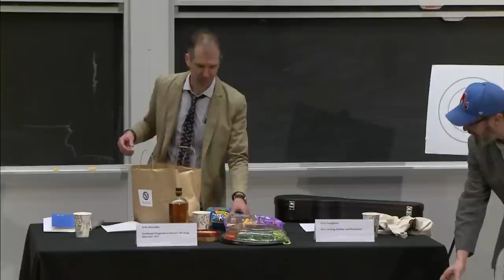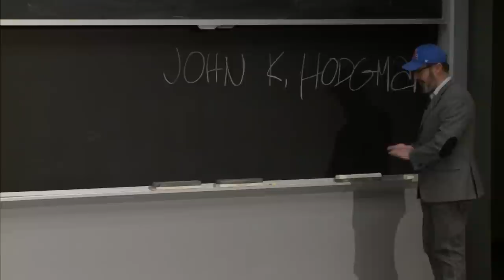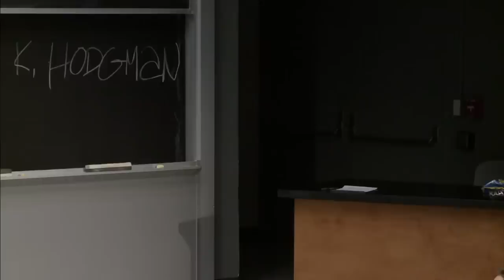An Evening with John Hodgman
In 2005, a little-known author was invited on The Daily Show with Jon Stewart to promote his book, an almanac chronicling fake histories ranging from the story behind Theodore Roosevelt’s fictional lobster canal to the disappearing 51st US state Hohoq. Since then, humorist John Hodgman has parlayed his wit into New York Times best-selling books, a Daily Show correspondent position, a Netflix stand-up special, and his own podcast.

On November 10, 2016, Hodgman brought his razor-sharp wit to MIT for a moderated discussion on the recent Presidential election and the role of comedy in the future.